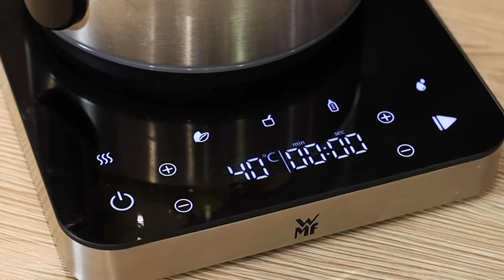WMF Şefi Bora Korkmaz ile Çikolatalı Fondan Kek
Çikolata tutkunlarının hemen denemek isteyeceği, Lumero Çok Fonksiyonlu Su Isıtıcısı’nda benmari usulü erittiğimiz çikolatalarla hazırladığımız hem pratik hem de çok lezzetli bir tatlı tarifi ile karşınızdayız. WMF Şefi Bora Korkmaz ile birlikte Metropol İstanbul AVM WMF mutfağında sizler için hazırladığımız Çikolatalı Fondan Kek tarifini mutlaka deneyin!

Malzemeler:
200 gr Bitter Çikolata
125 gr Tereyağı
130 gr Şeker
3 yemek kaşığı Un